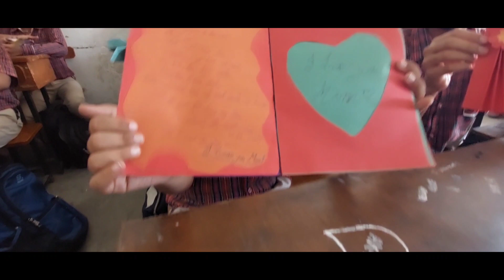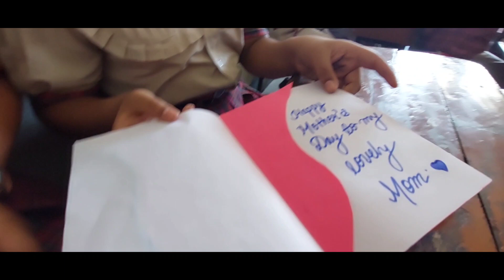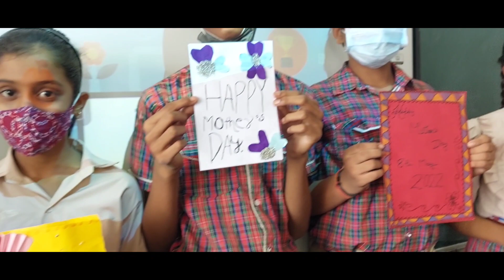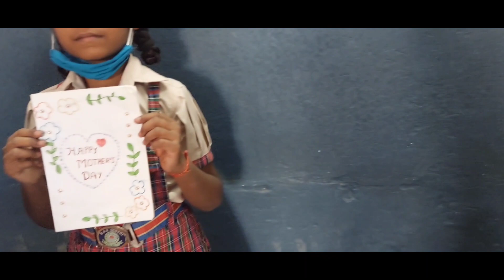CCA DrGLD-DAVPS celebrates